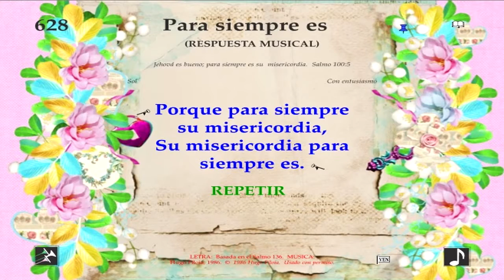Himno 628 Para siempre es Video, pista y letra